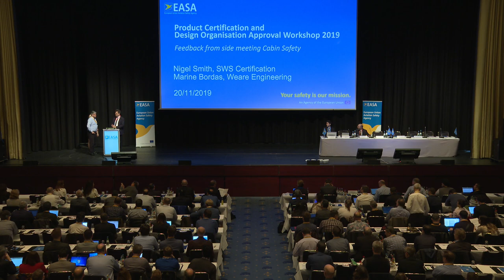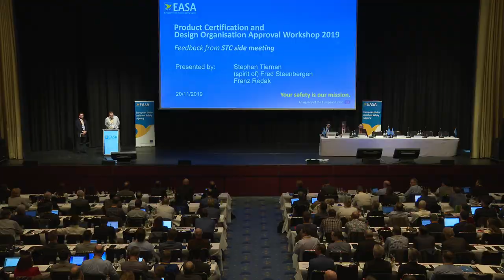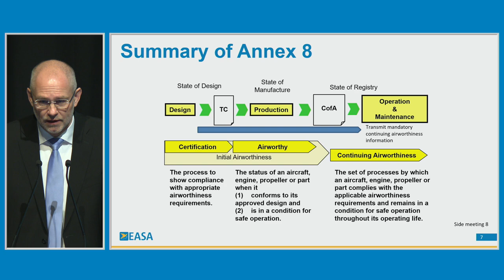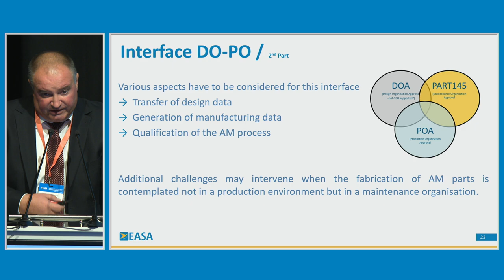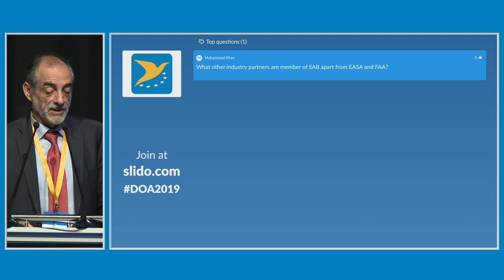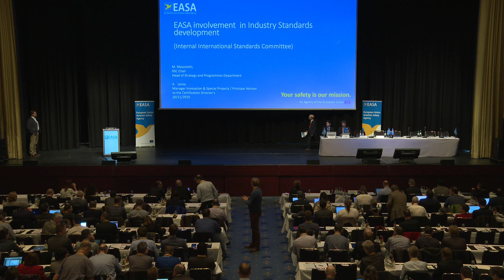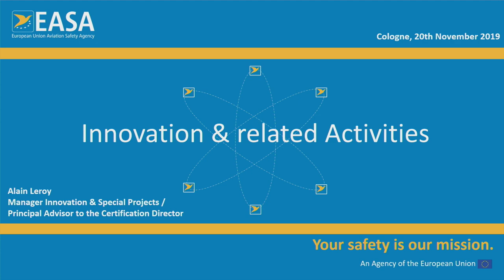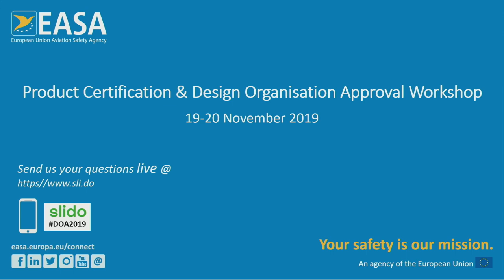Product Certification & Design Orgnisation Approval Workshop 2019 Day02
2nd Day of the annual EASA Workshop @ cologne